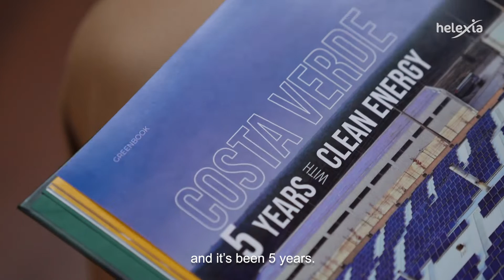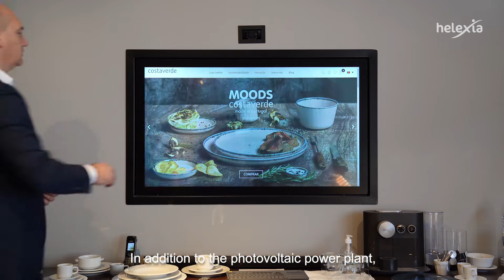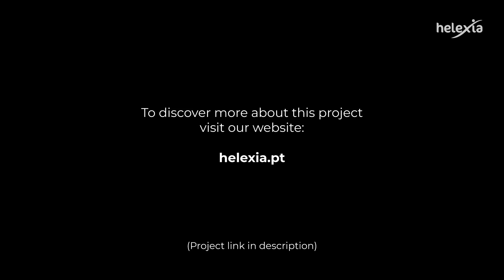Costa Verde, 5 anos de energia limpa - Especial aniversario da central fotovoltaica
A Costa Verde é uma empresa de design e inovação de classe mundial em porcelana, os seus produtos primam pelo elevado índice de qualidade. A fábrica está localizada no Distrito de Aveiro.
Em 2016 a Helexia investiu um valor ligeiramente superior a 900 mil euros na implementação da
central solar fotovoltaica na cobertura da fábrica da Costa Verde. O investimento contemplou a substituição de cobertura em fibrocimento por cobertura em painel sandwich. Desta forma foram reunidas três grandes vantagens:

1. Eliminação de fator de risco para a saúde (amianto)
2. Melhoria das condições térmicas do edifício
3. Autoconsumo solar de energia limpa.

O desenvolvimento do projeto que englobou o investimento Helexia permitiu ao cliente manter o seu capital para investir no negócio core, mantendo o caminho de qualidade, inovação e sustentabilidade que tem ajudado a Costa Verde a conquistar clientes e a exportar para os diversos mercados globais.

Em meados de 2017, após o comissionamento da central e de todos os testes que certificaram a sua funcionalidade técnica iniciou-se a produção de energia elétrica para autoconsumo, no edifício da fábrica. Até ao início de 2022, esta central produziu mais de 6 GWh de energia, reduzindo a fatura de energia em mais de 300 mil euros, conferindo controlo e previsibilidade de custos operacionais, fator muito relevante para ser competitivo na exportação.
A central também trouxe benefícios ambientais e permitiu evitar a emissão de 3000 toneladas de CO2, o equivalente a plantar 70 000 árvores.